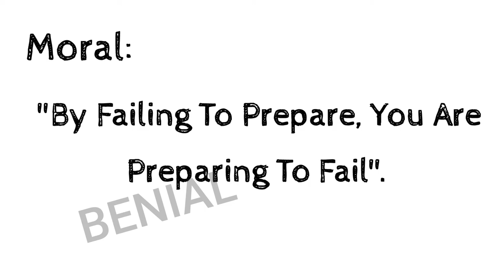Surprising Humming Bird | A Preparer | Tamil Moral Story |Migration -TROCHILIDAE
One thing that surprised me about hummingbirds is that they migrate. In fact, some travel over 2,000 miles twice a year. They winter in Central America or Mexico and migrate north to their breeding grounds in the U.S. during late winter and early spring. Hummingbirds will typically gain 25-40 percent of their body weight before they start migration in order to make their trip.